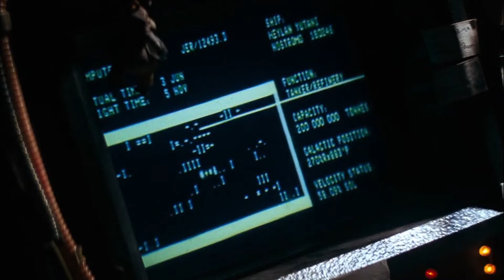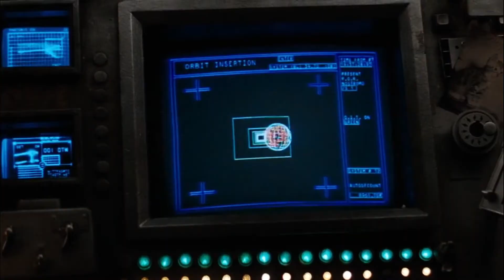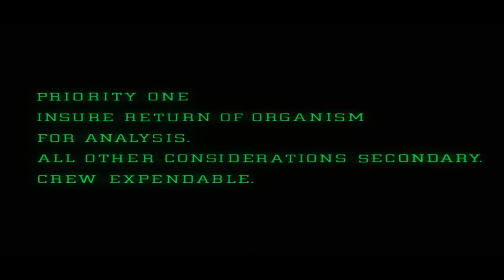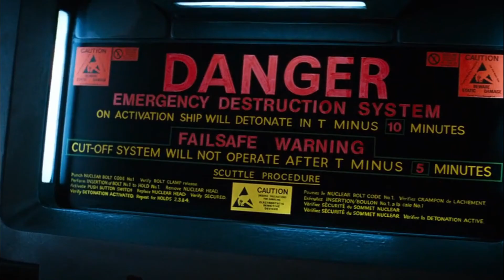Original Alien Movie Explained in Hindi/Urdu | Alien Part 1 | Sci-fi Horror Film Review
In 'Alien' Film, the crew of a spaceship, Nostromo hunted by a deadly extraterrestrial creature, fights for survival in the dark depths of space, where terror lurks in every shadow.

Alien Movie Explained in Hindi/Urdu | Sci-fi Horror Film Summarized | Alien Part 1 Film Review, Plot, Story and Ending Explained | Original Alien Movie